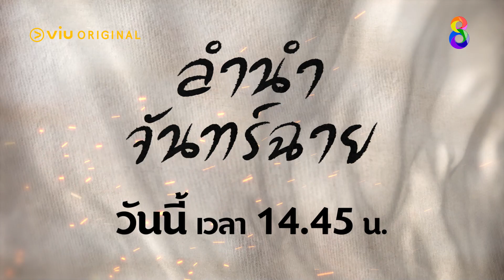คิดว่านางจะไว้ชีวิตเราไหม! | ลำนำจันทร์ฉายEP3 | ช่อง8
คิดว่านางจะไว้ชีวิตเราไหม! ลำนำจันทร์ฉาย วันนี้ห้ามพลาด!

📺 ลำนำจันทร์ฉาย ออกอากาศทุกวันเสาร์-อาทิตย์ เวลา 14.45 น. ทาง